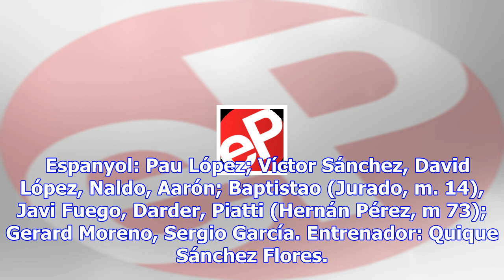Un rácano valencia tumba a un espanyol brillante pero sin gol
El Espanyol ha perdido este domingo contra el Valencia (0-2) un partido que comenzó de día y con esp...